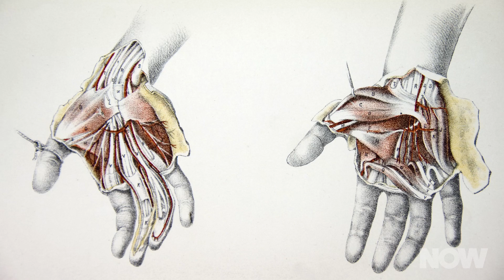Zombie Punch Advances Bro Theory of Fist-Based Evolution | HowStuffWorks NOW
10/22/2015: Ever wondered what it'd be like to take a punch from a zombie? Well science can help you out on that. A team of University of Utah biologists created a pendulum apparatus to launch a human cadaver fist forward in a jaw-rocking power jab.